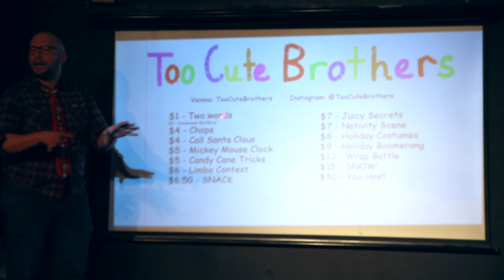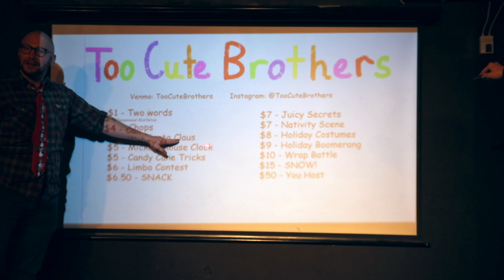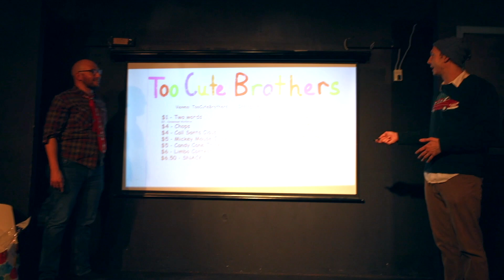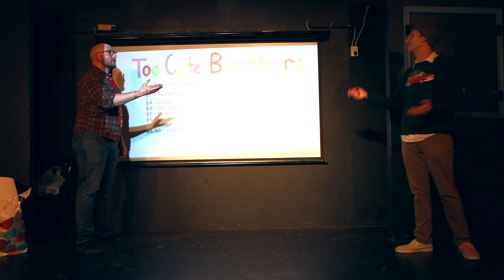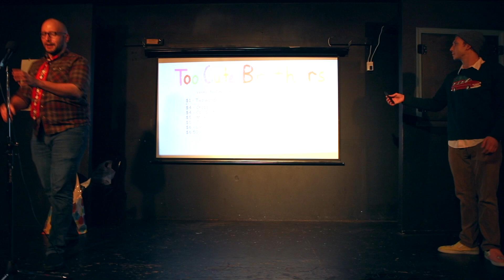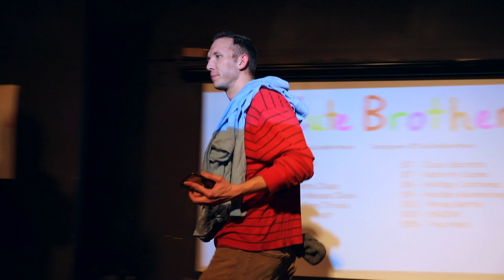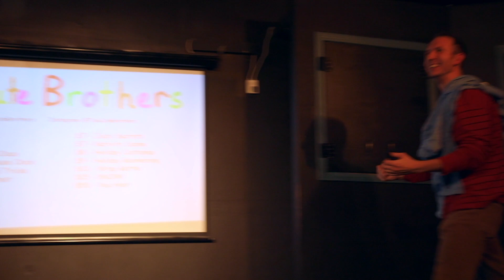Too Cute Brothers @ The Clubhouse LA HD 1080p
Comedian Brothers Redd and Jason host their Bi-Weekly comedy night "Too Cute Brothers" @ The Clubhouse in Los Angeles, CA.